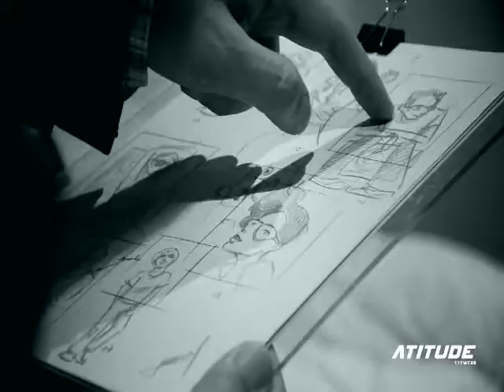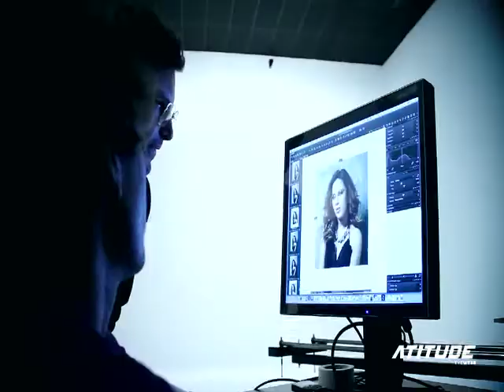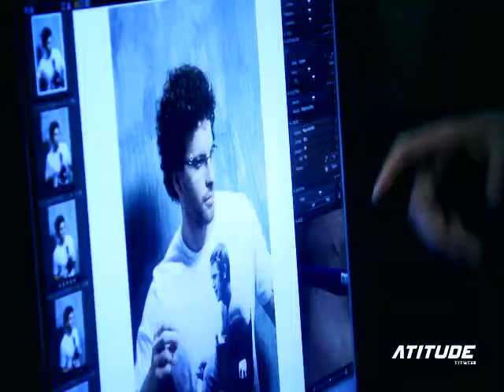Making Of Atitude - Wanessa e Thiago Fragoso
Video contendo o Making Of da sessão de fotos da campanha da Grife Atitude Eyewear, com alguns modelos que serão lançamento no verão 2012, com a Participação da cantora Wanessa e do ator global Thiago Fragoso.